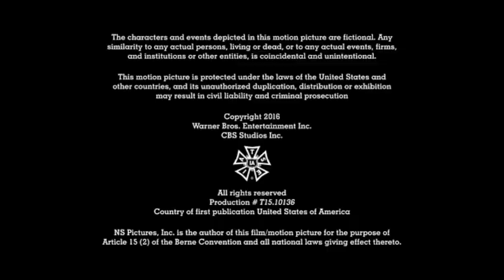Berlanti Productions/Archie Comics/CBS Television Studios/Warner Bros. Television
From the 2016 TV series "Riverdale" on The CW

By: Maxim Atanasov